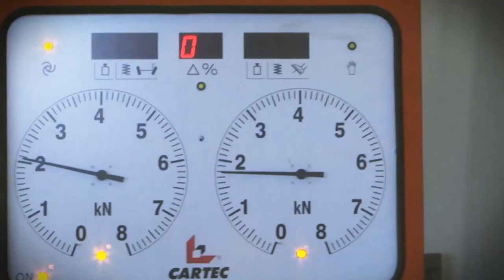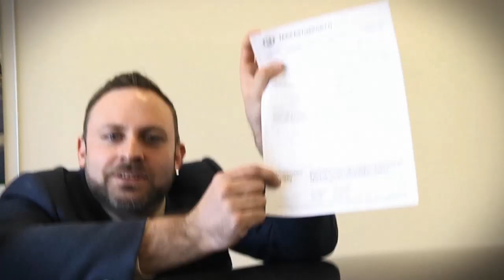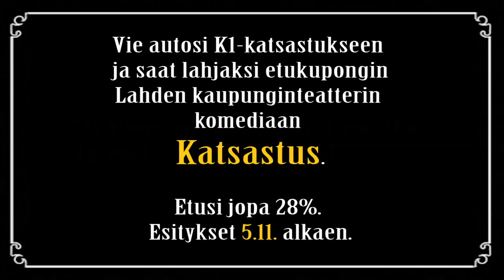Katsastus Lahden kaupunginteatterissa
Joni Skiftesvikin kirjoittama rouhea komedia katsastusreissusta ja isäksi tulemisesta saa ensi-iltansa Lahden kaupunginteatterissa 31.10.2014.
OHJAUS Heikki Kujanpää
LAVASTUS Pekka Korpiniitty
PUKUSUUNNITTELU Sari Salmela
VALOSUUNNITTELU Kari Laukkanen
ÄÄNISUUNNITTELU Sami Järvinen

ROOLEISSA: Tapio Aarre-Ahtio, Hiski Grönstrand, Jori Halttunen, Eeva-Kirsti Komulainen, Liisa Loponen, Teemu Palosaari, Aki Raiskio, Jari-Pekka Rautiainen, Maiju Saarinen, Aarre Reijula ja Timo Välisaari sekä Helmi Jokinen ja Taru Still.

Bändi Atte Härkönen, Jori Kalliokuusi, Martti Peippo ja Veka Salminen.
Katsastus perustuu Joni Skiftesvikin kolmeen novelliin ja monille se on tuttu kulttimaineeseen nousseesta Matti Ijäksen ohjaamasta tv-elokuvasta. Ensimmäisen kerran se nähtiin teatterinnäyttämöllä Oulun kaupunginteatterissa 2010. Lahteen kirjailija Joni Skiftesvik kirjoittaa uuden sovituksen ja se nähdään isolla näyttämöllä lokakuussa.